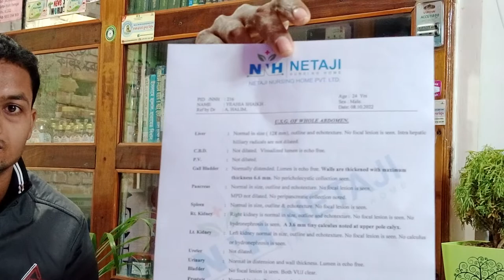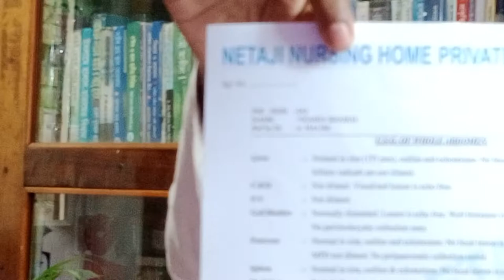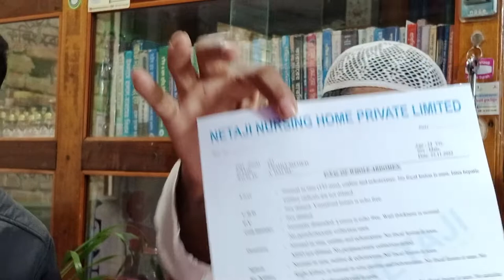অপারেশন ছাড়াই কিডনির পাথর নির্মূল। মাত্র এক মাসে পাঁচ থেকে ছয় এম এম পাথর নির্মূল করা সম্ভব।